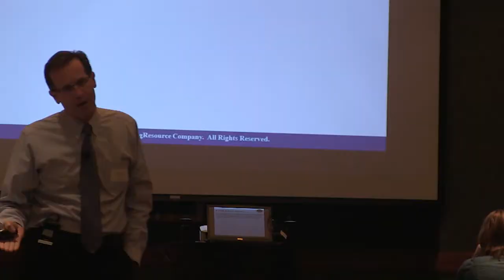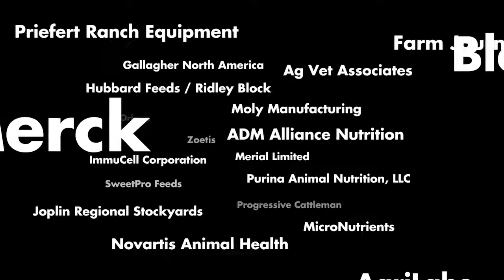The 2014 Angus Means Business Convention and Trade Show, Kansas City, Mo.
Join us for the 2014 Angus Means Business National Convention and Trade Show on November 4-6 in Kansas City, Mo.